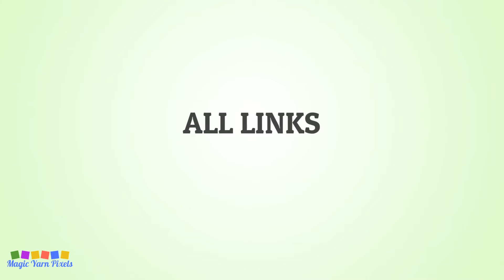FREE GRAPH Cute Strawberry Cat C2C & Tapestry Crochet Pattern | Magic Yarn Pixels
This is the promo video for my Cute Strawberry Cat design that you can buy in my Etsy Shop.

Are you in the mood for your next cat-themed project? I've got you covered with my Cute Strawberry Cat design. A pink feline that will remind you of a strawberry ice cream. A design that works up fast and is a perfect project for any furry lover.

Cute Strawberry Cat is a digital download (available in PDF format only) that you can use to crochet a blanket using various techniques, such as C2C, Mini C2C, SC, HDC, Tapestry Crochet etc. You can also use this design for other crafts such as knitting, cross stitch, diamond beads painting, hama beads, plastic canvas and any other crafts that use pixelated images.